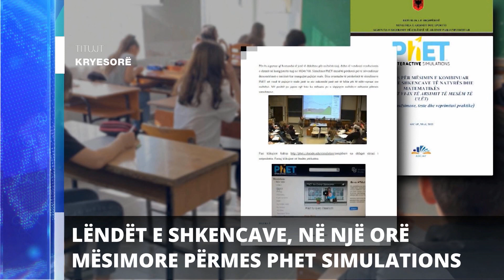Report TV - Titujt kryesorë të lajmeve ora 11:00 (14-8-2023)